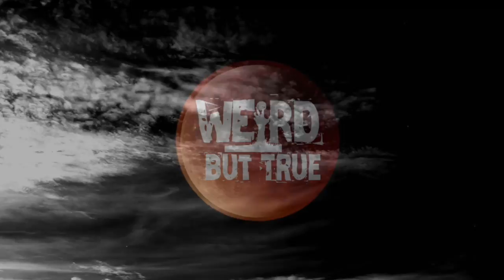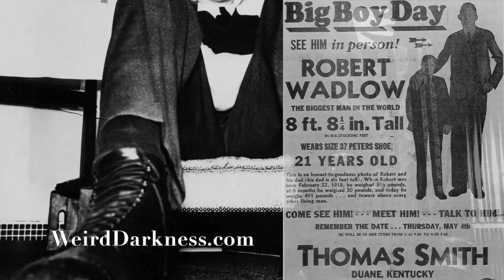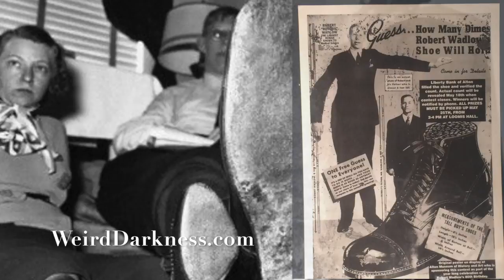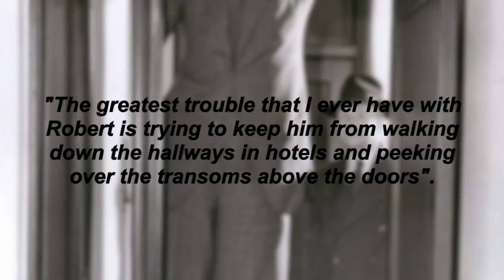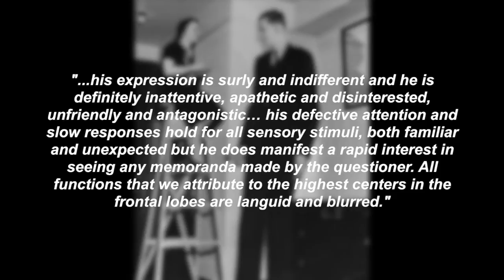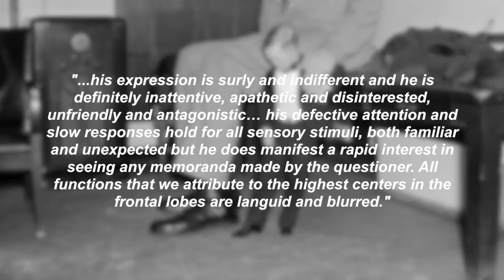“AMERICA'S ‘GENTLE GIANT’ - The Story of Robert Wadlow, The Tallest Man in the World”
Patrons receive "Weird But True" a full month before anyone else! *** The tallest man who ever lived was born on this date, February 22, 1918 in the small Mississippi River town of Alton, Illinois. During his short, often sad, life, he gained international and lasting fame as the tallest man in history. Robert died tragically in 1940 at the age of only 22 but during those few years, he remained vigilant about being cast in the role of a "freak". He only wanted acceptance and a normal life, but even when he was very young, he and his family realized that this would be nearly impossible.